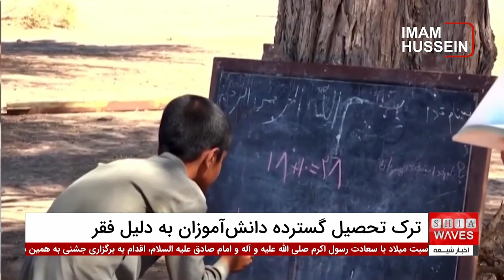بحران ترک تحصیل دانش ‌آموزان ایرانی در سایه سیاست‌های ناکارآمد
ترک تحصیل دانش ‌آموزان ایرانی: بر اساس گزارش‌های رسمی، بیش از یک میلیون و 600 هزار دانش‌آموز ایرانی به دلیل مشکلات اقتصادی و فقر از تحصیل بازمانده‌اند.
این آمار نگران‌کننده نشان‌دهنده تأثیر شدید وضعیت معیشتی خانواده‌ها بر نظام آموزشی ایران است. کارشناسان معتقدند که عدم توانایی اقتصادی خانواده‌ها، به‌ویژه در مناطق محروم، موجب شده تا بسیاری از دانش‌آموزان، به‌ویژه پسران، ترک تحصیل کرده و به بازار کار بپیوندند.
 این موضوع نه تنها بر آینده این نسل بلکه بر توسعه اجتماعی و اقتصادی کشور نیز تأثیرات منفی بلندمدت خواهد داشت.

افزایش ترک تحصیل دانش ‌آموزان ایرانی به یکی از بحران‌های جدی آموزشی تبدیل شده است که کارشناسان به‌طور مداوم نسبت به پیامدهای آن هشدار می‌دهند.
با مشاهده این ویدیو، می‌توانید به عمق این بحران و تحلیل‌های کارشناسان آموزشی درباره راهکارهای ممکن برای مقابله با این روند نگران‌کننده پی ببرید.
 آیا ترک تحصیل دانش‌آموزان نتیجه مستقیم فقر است؟ چه راهکارهایی برای بهبود وضعیت آموزشی ایران وجود دارد؟ برای پاسخ به این سوالات، ویدیو را همین حالا تماشا کنید!

00:00 - مقدمه: افزایش فقر و مشکلات اقتصادی و بازماندن بیش از ۱.۶ میلیون دانش‌آموز از تحصیل
00:30 - گزارشی از رسانه‌های ایران درباره ترک تحصیل به دلیل مشکلات اقتصادی
00:55 - آمار رسمی بازماندگان از تحصیل و فشارهای معیشتی
01:10 - روزنامه شرق: آموزش‌وپرورش دیگر توانایی تغییر وضعیت اقتصادی افراد را ندارد
01:38 - آمار نگران‌کننده در استان آذربایجان غربی: دومین استان با بالاترین نرخ ترک تحصیل
01:52 - تأثیر تورم بالا و فقر بر محرومیت از تحصیل
02:08 - مرکز پژوهش‌های مجلس: سیاست‌های فعلی ناکافی برای کاهش آمار ترک تحصیل
02:15 - مشکلات اقتصادی دهک‌های پایین جامعه و تأثیر بر بازماندن از تحصیل
02:26 - مصاحبه با امید فراغت درباره افزایش ترک تحصیل به دلیل فقر
03:01 - داستان دلخراش یلدا، دختر ۱۷ ساله‌ای که به دلیل فقر دست به خودکشی زد
03:23 - اشاره به اصل ۳۰ قانون اساسی: وظیفه دولت در ارائه آموزش رایگان
03:44 - انتقاد از شرایط اقتصادی و فقر در ایران
04:03 - امید فراغت: مسئولان باید به وظیفه خود در حمایت از دانش‌آموزان پایبند باشند
ویدیوهای مرتبط